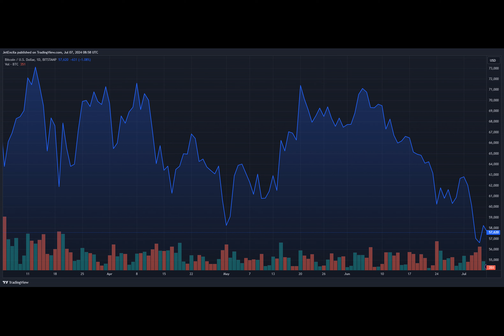Why The US And German Government Selling Bitcoin Isn’t A Big Deal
Ever wondered about the impact of government sell-offs in the Bitcoin market? Let's dive into a rollercoaster ride of Bitcoin whales, government holdings, and a dash of humor.